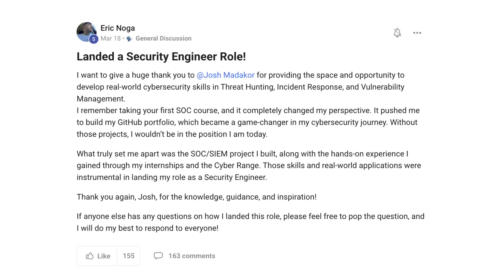How He Made the Transition from I.T. to Cyber Security Engineer: An Honest Review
00:37 Guest Introduction
01:52 What He’s Doing in His Current Role
03:23 Using Cyber Range Skills in Real Work
04:55 Learning the Real Skills for Cybersecurity
07:37 Navigating Job Applications and Interviews
12:17 Interview Tips & Skill-Building Advice
13:36 Advice for Aspiring Cybersecurity Professionals